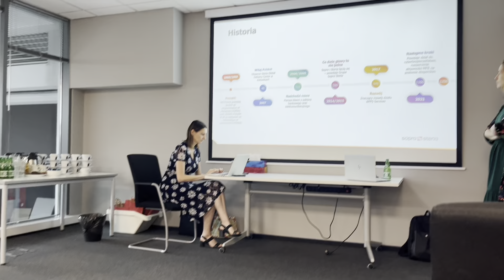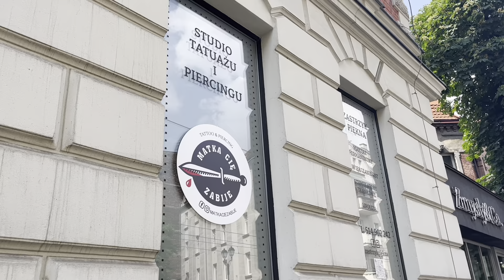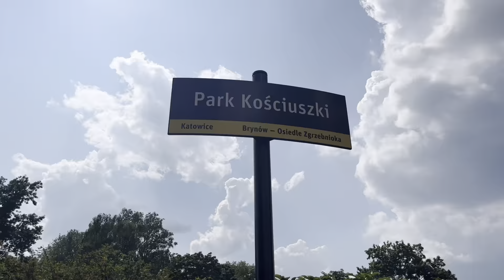Візит в Європейський IT-гігант Sopra Steria та Катовіце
Під час занять в університеті подорожуємо по Польщі .